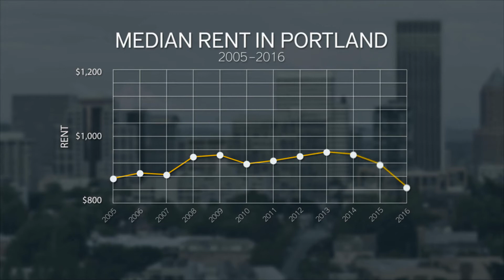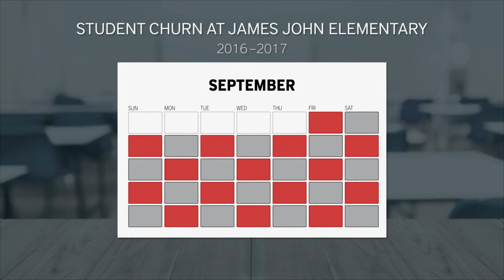Making Sense of Place, Portland: Tracking Education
Patterns of school enrollment can tell us a lot about Portland’s shifting demographics.

Making Sense of Place: The Lives of Cities
msop.lincolninst.edu